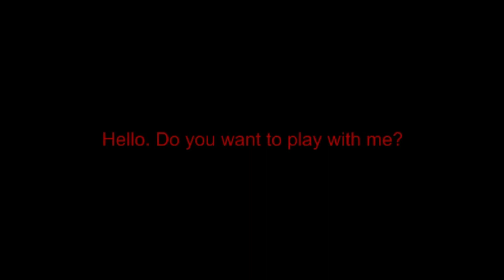Tails.Png The Og Act